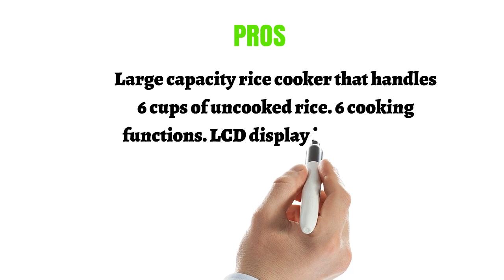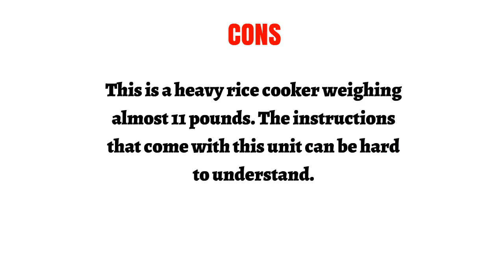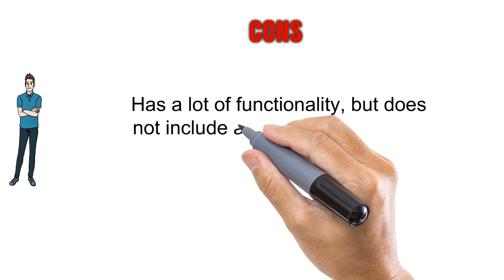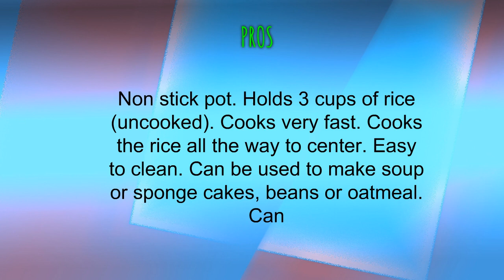Best Cuckoo Rice Cookers To Purchase - Cuckoo Rice Cookers Reviews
3. Cuckoo Electric Heating Rice Cooker CR-0631F (Pink)

2. Cuckoo Electric Heating Rice Cooker CR-0655F (Red)

1. Cuckoo CR-0351FR Electric Heating Rice Cooker (Red)